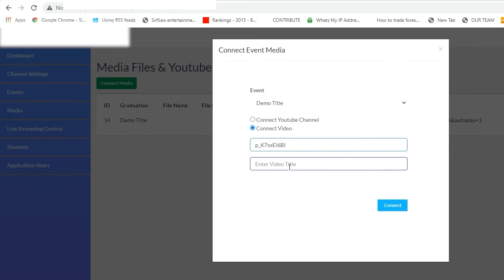How To Get Video I.D From YouTube